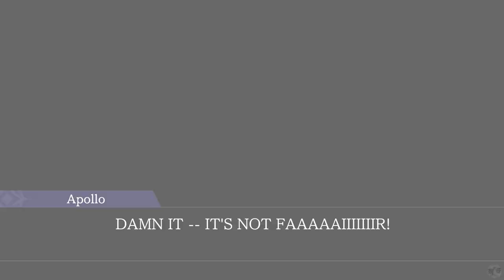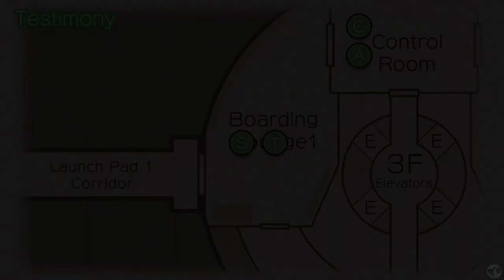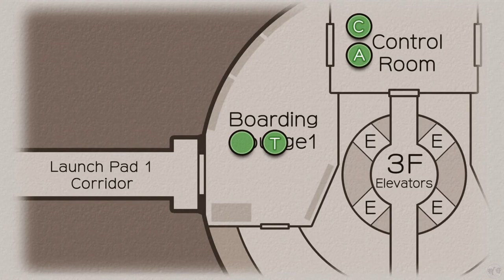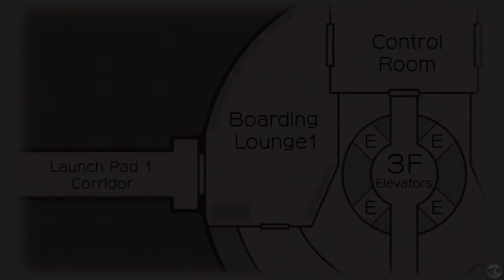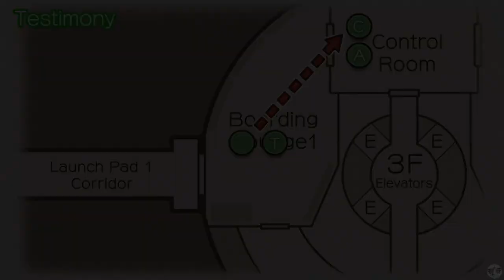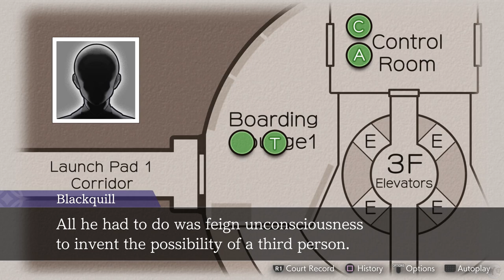Let's Play Ace Attorney Dual Destinies Part 35 [PS5] 3rd Party (Blind)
🐧 Welcome to our blind let's play Ace Attorney Dual Destinies Part 35 for the PS5: 3rd Party. This is the Apollo Justice Trilogy Remaster, game number 2: Dual Destinies. Our seventh Ace Attorney game on the channel, having played through the original Phoenix Wright Ace Attorney Trilogy and the two Ace Attorney Investigation games (check our link to all playthroughs below for those games). We will be playing every Ace Attorney game on the channel and are just about halfway through, so let us get started providing there is no objections!

🐧 Chapters
00:00 Ace Attorney Dual Destinies
00:26 Intro
00:36 Aura
15:58 Starbuck
18:41 Apollo & Clay
27:24 3rd Party
57:18 Outro